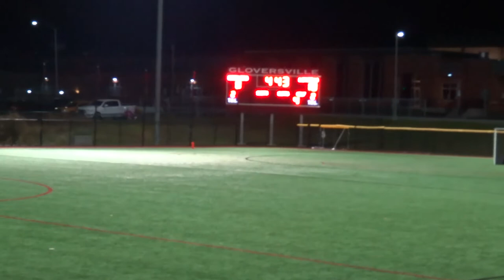HS Field Hockey Johnstown - Gloversville (10/14/2022) 4th Qtr-1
Gloversville High School